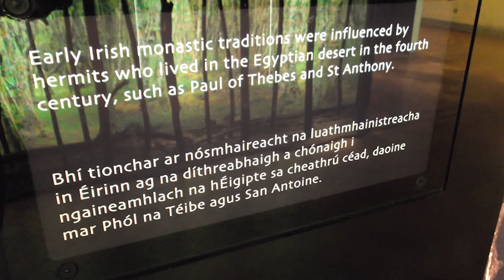Welcome back?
Some game play from games I either played or attempted that give the viewer an idea of what they're in for :D